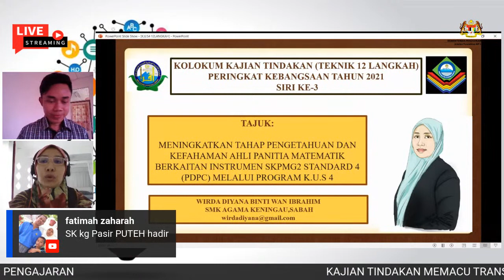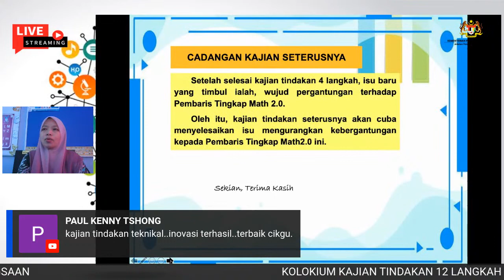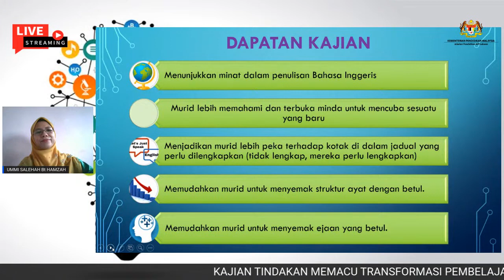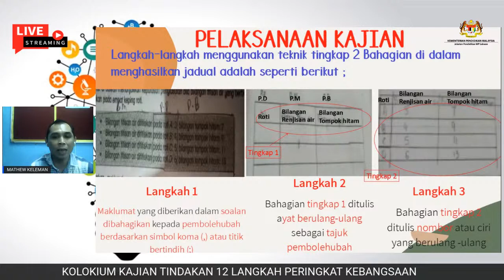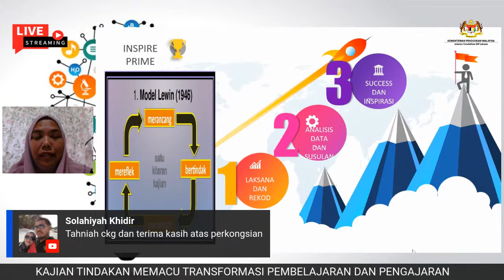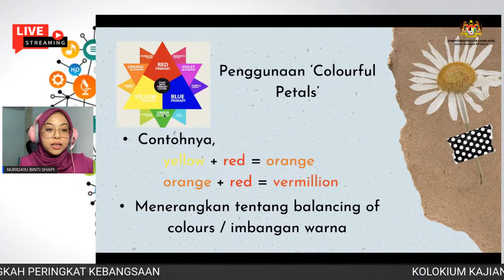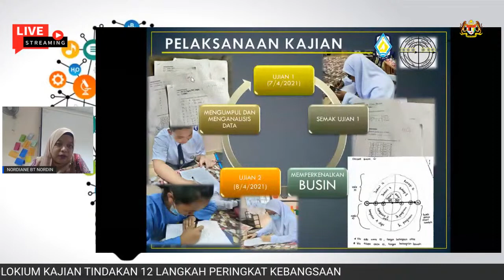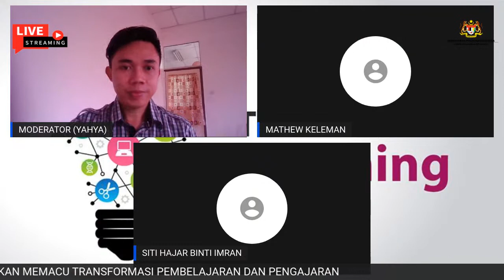BILIK 2|SESI 3|KOLOKIUM KAJIAN TINDAKAN 12 LANGKAH PERINGKAT KEBANGSAAN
KAJIAN TINDAKAN MEMACU TRANSFORMASI P&P